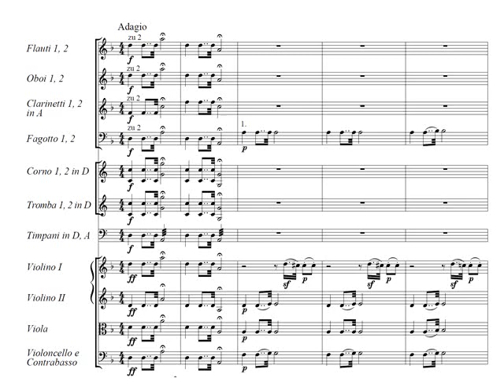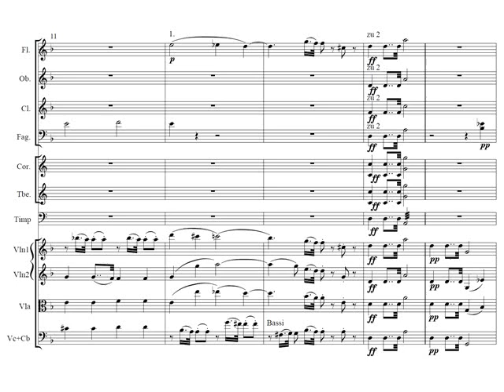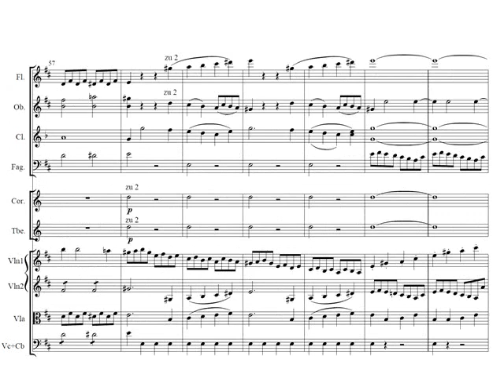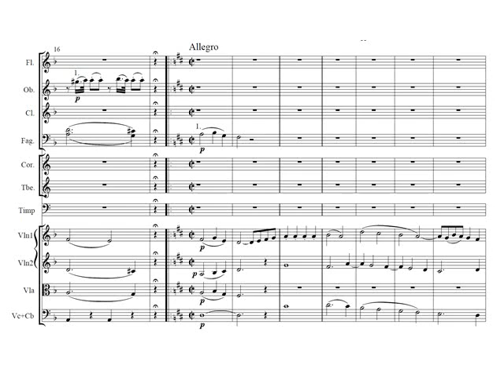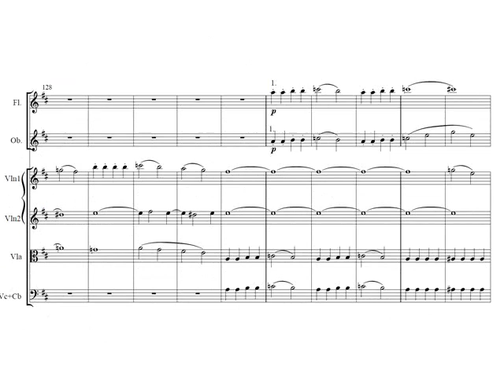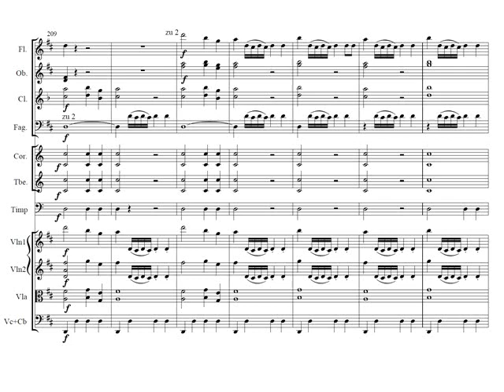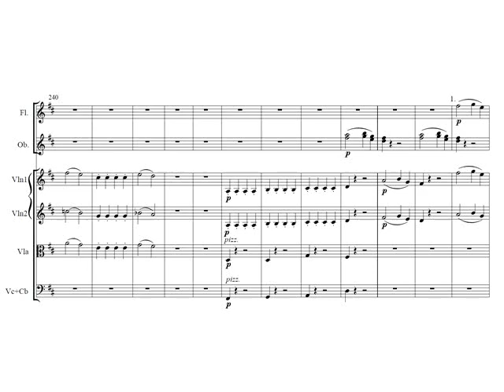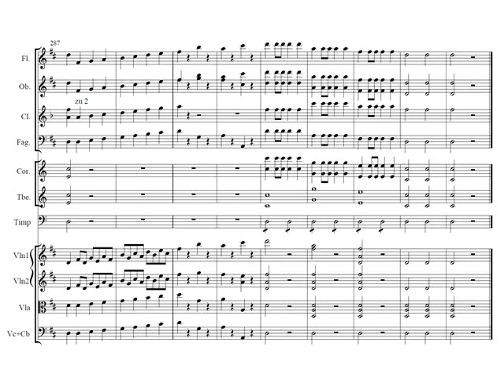J. Haydn: Sinfonía nº 104 en Re Mayor I - Adagio. Allegro. Sinfonías Londres. Partitura y Audición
J. Haydn: Sinfonía nº 104 I - Adagio. Allegro. Sinfonías Londres. Partitura y Audición